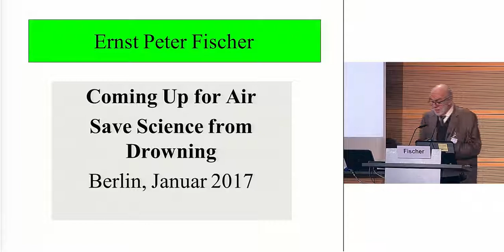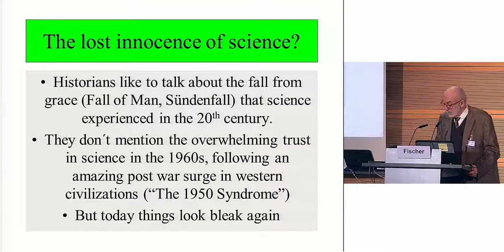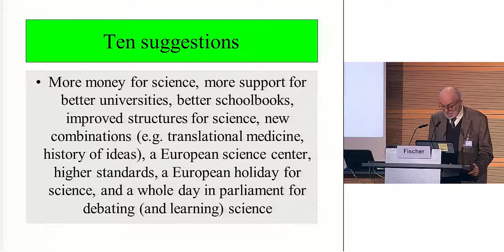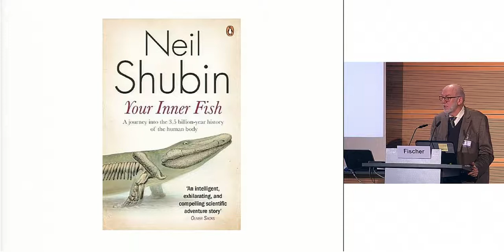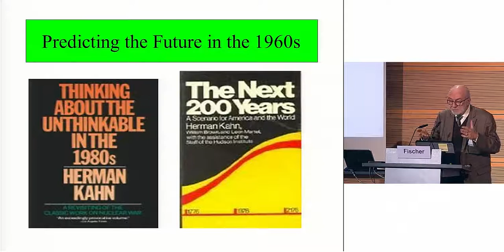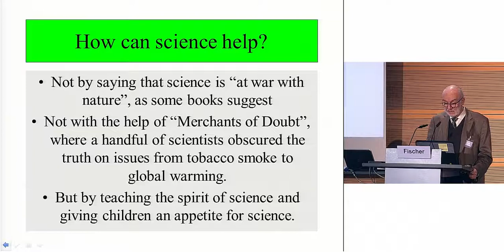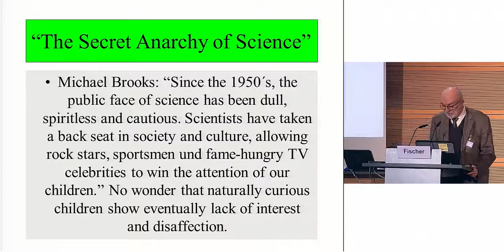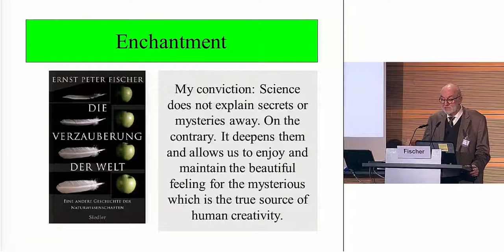Fischer: "Coming up for Air - Save Science from Drowning"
"Coming up for Air - Save Science from Drowning" by E. P. Fischer